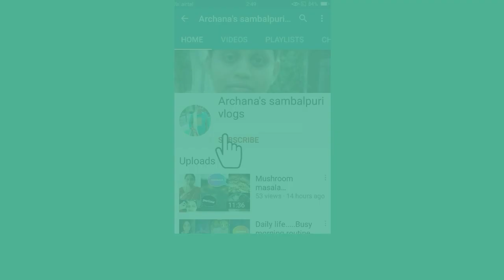Sambalpuri vlogs | Dinner to breakfast routine | Enta kari poha banale bohut badhiya lagsi